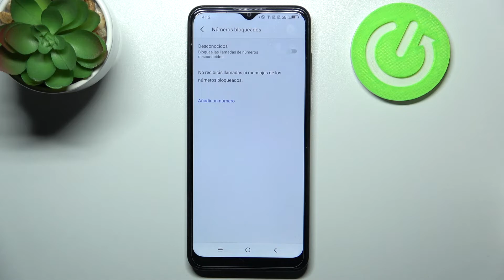Cómo bloquear números desconocidos o privados en TCL 306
En este tutorial te mostramos cómo bloquear un número desconocido o privado para que no te llame. Quédate con nosotros y descubre cómo bloquear las llamadas de números no deseados en tu TCL 306 fácil y rápidamente.

¿Cómo bloquear a un contacto en TCL 306? ¿Cómo bloquear llamadas en TCL 306? ¿Cómo bloquear mensajes en TCL 306? ¿Cómo bloquear llamadas de números no deseados en TCL 306? ¿Cómo bloquear llamadas de números desconocidos en TCL 306? ¿Cómo bloquear llamadas de números ocultos en TCL 306?